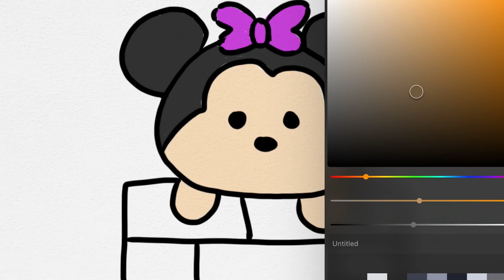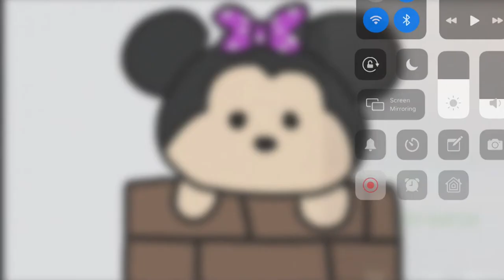Drawing Micky Mouse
Hey kali ini kita belajar Menggambar & Mewarnai Miki si Tikusbersama anak-anak TK A & TK B. Ayo ajak anak-anak yang lain untuk bergabung untuk belajar menggambar & mewarnai.